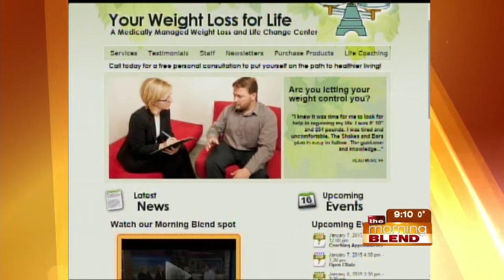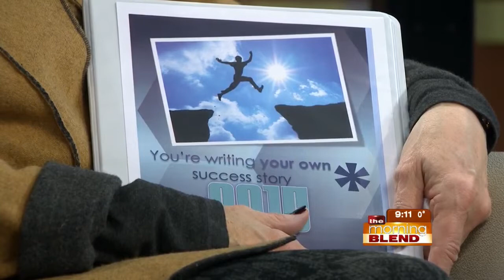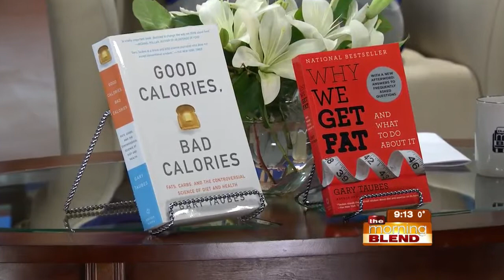Your Weight Loss for Life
Professional Certified Coach JoAnn Bouda from Your Weight Loss for Life joins The Morning Blend along with success story, Glenda Blum!